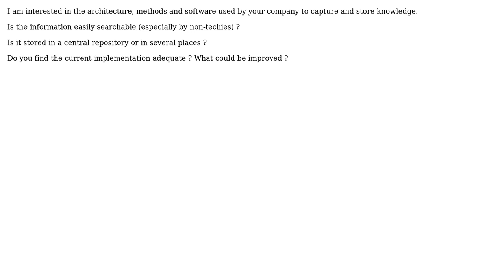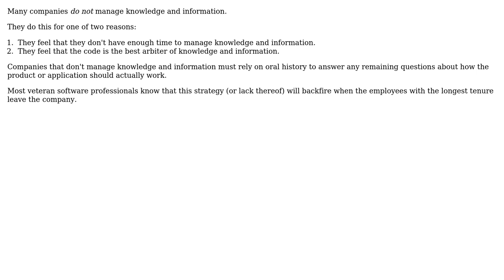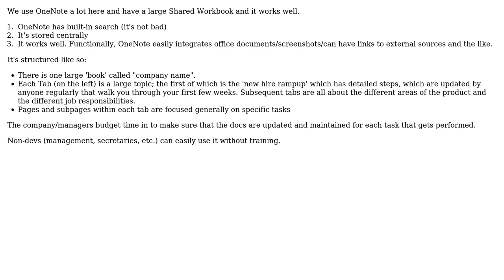How does your company manage knowledge and information? (4 Solutions!!)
How does your company manage knowledge and information?

With thanks & praise to God, and with thanks to the many people who have made this project possible! | Content (except music & images) licensed under CC BY-SA | Music | Images & others | With thanks to user Wartin user Steven Evers user rgksugan user Jim G. and the Stack Exchange Network Trademarks are property of their respective owners. You are responsible for your own actions.